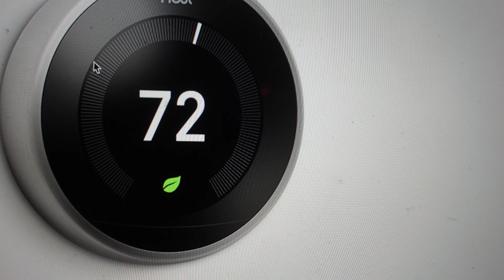e298 Error on Nest Thermostat | What is it?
If you are getting an n298 fault code on your Nest thermostat, this video will discuss how to remove the error. How to fix.

Best deal on bluetooth earbuds on the internet